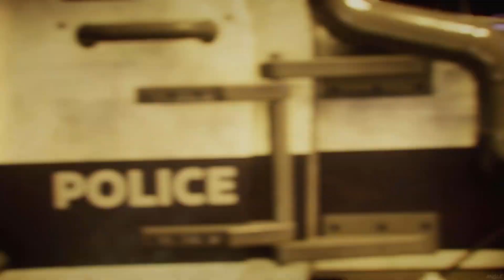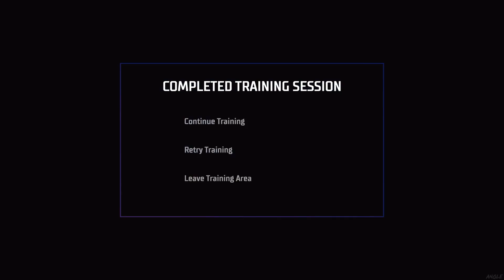GOTHAM KNIGHTS PS5 Walkthrough Gameplay Part 1 - BATMAN IS GONE | INTRO [FULL GAME]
*PLEASE READ* Hi unfortunately the audio for this video didnt record and i didnt want to scrap the video so with the power of editing the opening cutscene has audio and the rest of the video has the menu music playing in the background. The rest of the series will have audio since i fixed the problem and im sorry about the tech glitch. I hope you still enjoy the video !

Gotham Knights is available now on PlayStation 5, Xbox Series S/X, and PC. Gotham Knights is a brand-new open-world, third-person action RPG featuring the Batman Family. Step into the roles of Batgirl, Nightwing, Red Hood and Robin, and rise up as the new protectors of Gotham City in the wake of Batman’s death. Customize your Knight with new gear and looks as you play through all the new, original story solo or in online co-op with a friend and come face to face with some of the most infamous villains in DC’s Batman Universe (such as Mr. Freeze, Harley Quinn, Clayface, and the mysterious Court of Owls).

-the next part in the series will pick up from exactly from where i left off in the video

- IF THE ONLY REASON YOU CLICK ON THIS VIDEO IS TO ASK FOR SUBS,SELF PROMOTE OR   ANYTHING LIKE THAT YOUR COMMENT WILL BE REMOVED/FAKE,SPAM ACCOUNTS WILL BE BLOCKED I DONT WANT ANYTHING LIKE THAT HERE EVER.
- I DONT WANT PEOPLE TO CLICK ON MY VIDEO,CLICK LIKE AND NOT WATCH THE VIDEO I DONT WANT THAT
0:00 Intro
16:00 Character selection
42:00 GCPD